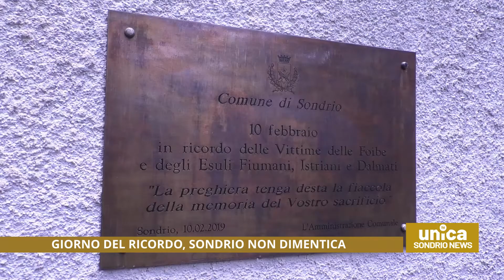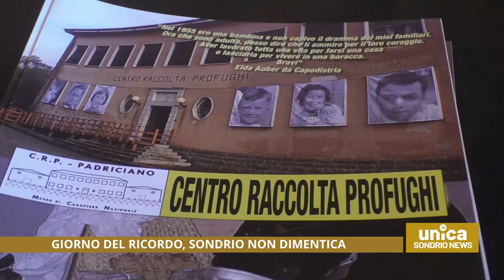Giorno del ricordo, Sondrio non dimentica